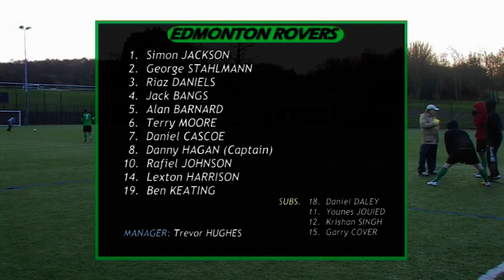London Maccabi Lions 'B' v. Edmonton Rovers (27.1.13)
Highlights of the London F.A. Sunday Junior Cup Fourth Round match between London Maccabi Lions 'B' (from Division One of the Maccabi Southern Sunday League) and Edmonton Rovers (from Division One of the Waltham Sunday League). Played on the 3G Astroturf pitch at Rowley Lane, Arkley on Sunday 27th January 2013.